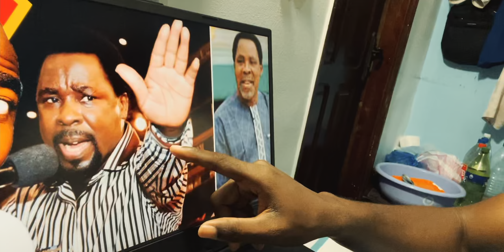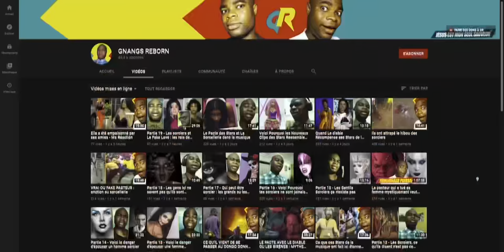Ce populaire et Riche pasteur est mort : TB Joshua - Ma Réaction